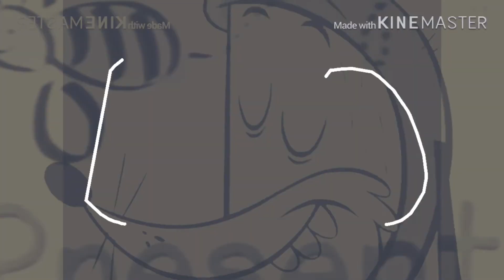Round 45 - G Major 74 (1972)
1972 Is Now On